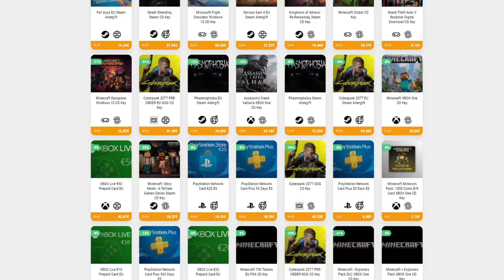¡ESTOS DOS OTRA VEZ! • Batbarian: Testament of the Primordials - Episodio 14